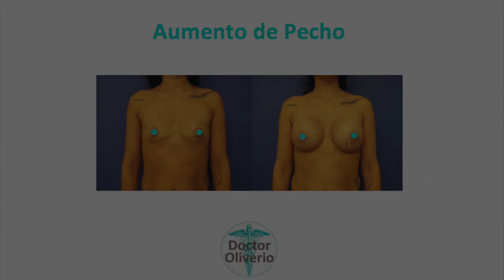Aumento de pecho Doctor Oliverio, jefe di Cirugia Plastica - Hospital La Luz, grupo Quiron Salud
AUMENTO de PECHO del Doctor Oliverio

La cirugía de Aumento de Mamas o Mamoplastia de Aumento es una intervención quirúrgica realizada para aumentar el volumen de las mamas ✔🏥 @doctor.oliverio -  Cirujano plástico reparador y estético ⚕

Location:
Madrid (Hospital La Luz)
Tenerife (Clìnica Parque)
Milano (Fondazione "Opera San Camillo")
Roma (Salvator Mundi)

Doctor Alessandro Oliverio,
Cirujano plástico - Madrid - Roma - Milano

– Licenciado en Medicina y Cirugía por la Universidad de Bari, Italia. Con nota de Sobresaliente. Titulo homologado por el Ministerio de Educación y Ciencia Español.
– Cirujano Miembro de SECPRE Sociedad Española de Cirugía Plástica Reparadora y Estética.
– Especialista en Cirugía Plástica, Reparadora y Estética vía M.I.R. por la Universidad de Bari, Italia. Con Matrícula de Honor. Titulo homologado por el Ministerio de Educación y Ciencia Español.
– Colegiado en Madrid No: 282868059.
– Diploma de Estudios Avanzados por el Programa de Doctorado (Universidad de Sevilla).
– Diploma Europeo en microcirugía por la Universidad de Timisoara (Romanía).
– Fellowship en Cirugía Plástica en Madrid en:
– Clínica La Luz con el Dr. Pitanguy y Dr. Sampaio Goes.
– Clínica La Luz con el Dr. Rafael de la Plaza y el Dr. Luis de la Cruz.
– Clínica Ruber Internacional con el Dr. Antonio de la Fuente.
– Clínica La Luz con el Dr. Javier Mato Ansorena.
– Hospital Quirón con el Dr. Miguel Chamosa.
– Clínica La Luz con el Dr. Ezequiel Rodríguez.
– Clínica La Luz con el Dr. Ulrich Hinderer.
Fellowship en Cirugía Plástica en Italia, Inglaterra, Austria, Estados Unidos, Brasil y Romania.
Desarrolla su actividad privada desde el 2004 entre la Clínica La Luz y la Clínica Moncloa de Madrid, el Policlínico de Bari y de Roma en Italia.
El Dr. Oliverio ha realizado más de 4500 operaciones de Cirugía Plástica.
Ha participado en numerosos cursos y congresos nacionales e internacionales como ponente y moderador.
Ha escrito libros y deferentes artículos científicos publicados en la revista Europea de Cirugía Plástica (Eur J Plast Surg) y en la Sociedad Española de Cirugía Plástica.
Actualmente Jefe de la Unidad de Cirugía Plástica y Medicina Estética del “Hospital La Luz” / Madrid